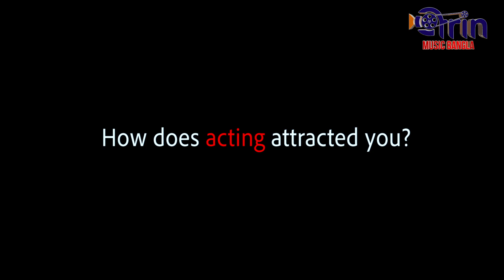Arin Music Bangla | 3rd Music Video | Making Experience | Chapter 5 | Oshohay Music Video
About Channel:
Arin Media is a digital entertainment platform, which is bringing some interesting dose of entertainment.It is an initiative of Arin media and Entertainment Pvt. Ltd. Initiated by director Mr. Biplab Kumar Sinha.

@Arin Music Bangla​